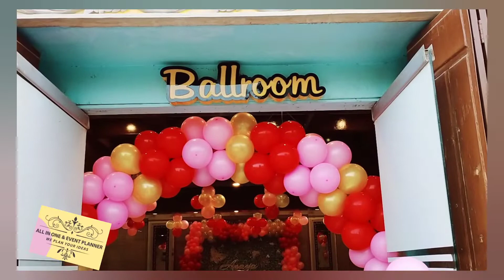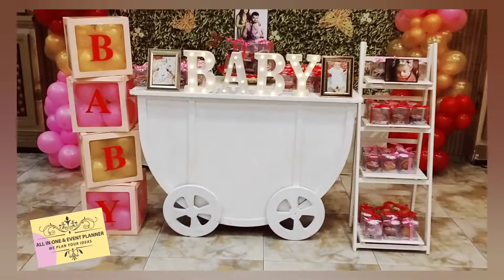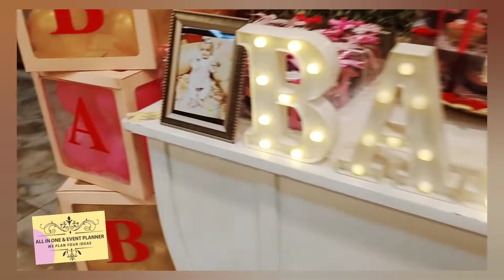Cart Table Setup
Alhamdolillah Task done ✅
Anaya's Grand Aqeeqah
Package includes:
-6 by 8 backdrop
-Customized panaflex
-900 balloon decorations
-Welcome arch
-Cart table
-LED letters
-Frames
-3D BABY boxes
-Ladder for Cupcakes
(80 customized cupcakes from customers)
Shop Address:
Hassan Arcade, shop number 5, near nishtar park, beside of Bohri masjid, Soldier bazar # 2, Karachi..
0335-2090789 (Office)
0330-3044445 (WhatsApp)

Regards,
Team: "All in One & Event Planner"